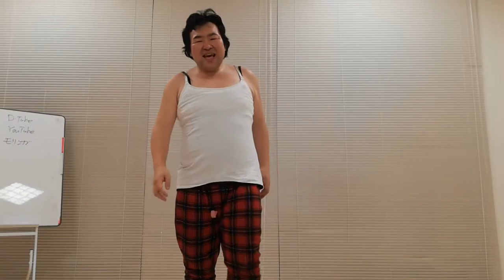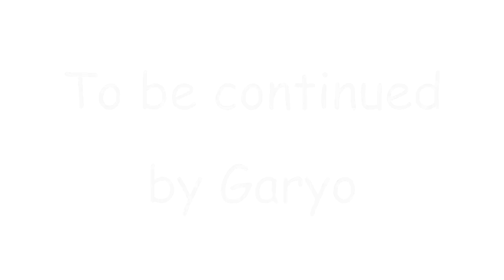【－３０キロチャレンジ】40/180日目💪人生最後のダイエット🎈モリンガ